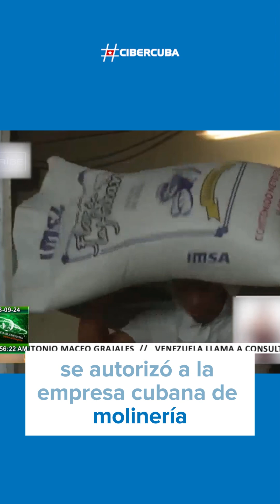Gobierno cubano reduce el tamaño del pan de la libreta